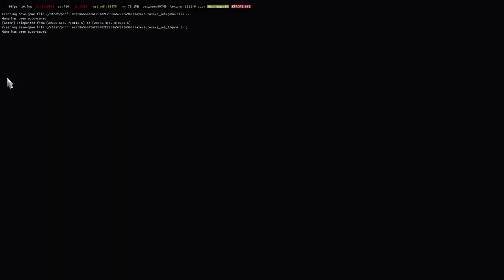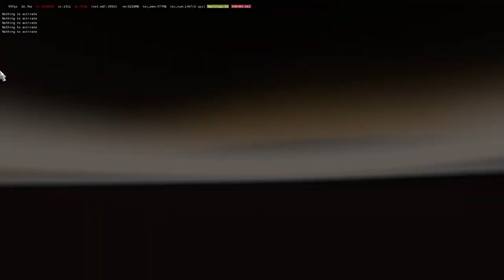EST2 GAMEPLAY HCT TRAILER 1.33 BETA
Brno to Košice
Logitech G25